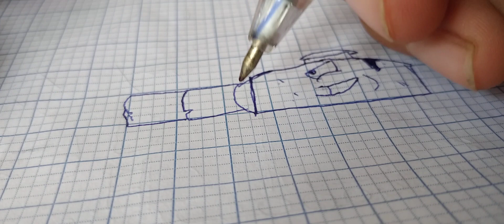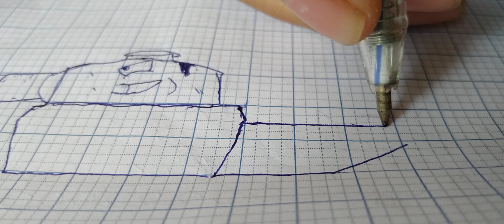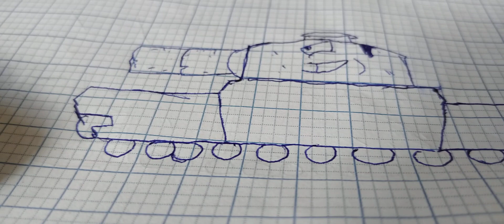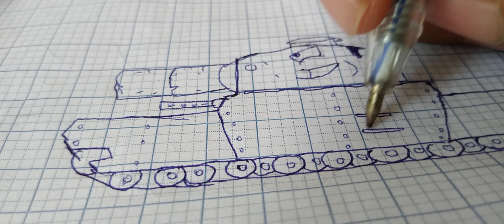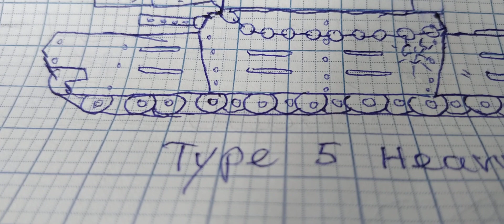5Cách vẽ Type 5 heavy trong Wot fan